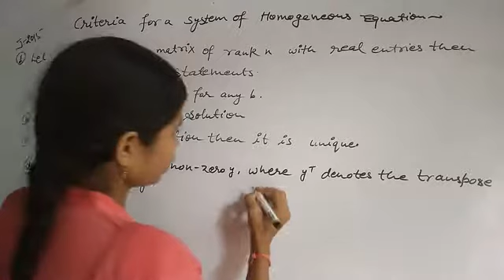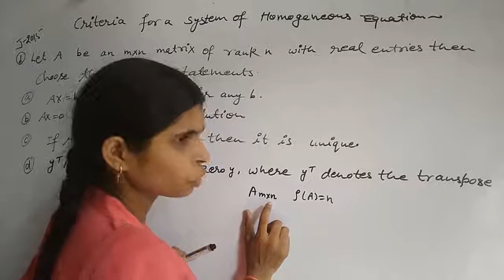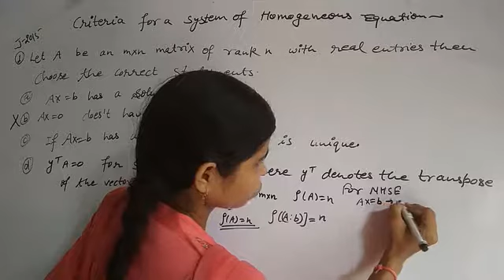Question of CSIR NET/ JRF MATHEMATICAL SCIENCES June 2015 scq.